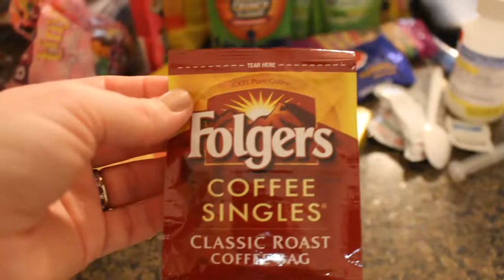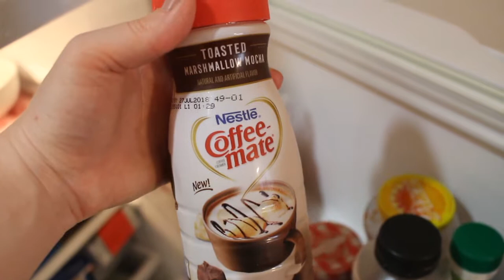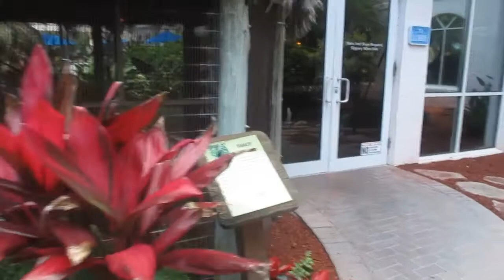BEACH VACATION (PART III) // DAY IN THE LIFE W/ A TODDLER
Hey guys, I'm finally sharing the last bit of our trip to FL!  I hope you enjoy it...xoxo!

-SHOP GUNNAR'S LOOKS-
Chambray Hat
Shark Tee
Stripe Hat
Green Stripe Tee
Dino Swim Trunks
Striped Swim Trunks